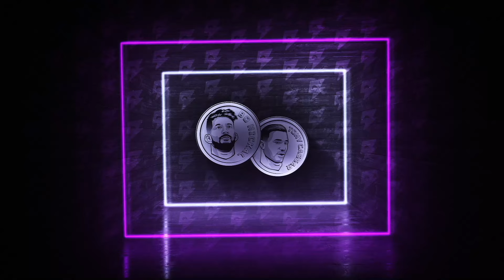The Mike Metcalf Interview + Bo Nickal's Special Elk Hunting Podcast N&D 52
Welcome back to Nickals and Dimes! In this episode, the boys dive into a wide range of topics, blending humor, insights, and personal stories that you won’t want to miss.

Next, we meet Uncle Mike, a special guest who brings a wealth of experience and fascinating stories to the table. The conversation takes a lighthearted turn as the boys joke about Ronan’s shorts being a little too high, before diving into what Uncle Mike does for a living. They explore his career and discuss the deeper topic of how men are shaped by nature, highlighting the role of the great outdoors in building character and resilience.

As the episode progresses, the discussion shifts to the importance of focusing on self-improvement rather than comparing oneself to others. Uncle Mike then shares the inspiring story of how he founded 7T Outfitters, offering valuable lessons on hunting and the outdoors. The team also delves into the symbolism and significance of moving water in life and nature. Finally, Ronan shares his thoughts and experiences from his time in Colorado, wrapping up the episode with reflections and insights from everyone.

Don’t miss this episode packed with laughs, wisdom, and great stories!

Presented by Betr ⚡️:️
G️O PLAY BETR PICKS NOW: USE CODE BO
UFC LINES ARE OUT NOW!!
MUST BE 21+ TC'S APPLY

If you or someone you know has a gambling problem, call or text the National Problem Gambling Helpline Network at 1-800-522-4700 for confidential help.

00:00 - Intro
00:23 - College Football is coming to Betr Picks !!!
00:50 - Introducing Uncle Mike
02:36 - Ronan’s Shorts being too high
03:12 - What does Uncle Mike Do?
09:12 - How Men are shaped in Nature
18:32 - Concentrating on one’s self compared to everyone else
20:43 - How did Mike start 7t Outfitters
31:57 - The significance of Moving Water
37:45 - Ronan’s Thoughts on Colorado